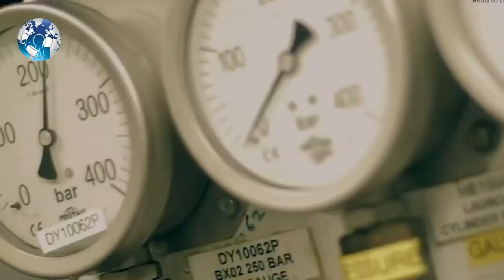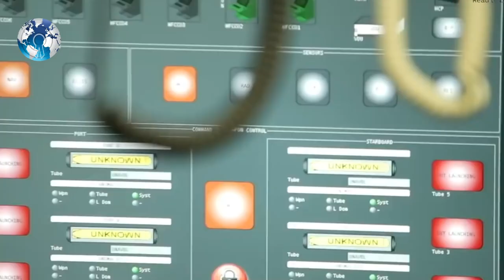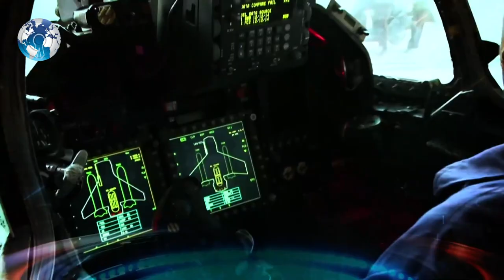Indian Navy gets a big boost with Biggest Submarine and Twin Engine Tejas Navy fighter jet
Indian Navy gets a big boost with Biggest Submarine and Twin Engine Tejas Navy fighter jet. India inducts, it's one of the Biggest Scorpene-class SubmarinIndian defence updates Indian defence news latest defence news Indian navy Indian air force India china. India china border fight India china news India china border India china latest news. India china standoff India china clash biggest submarine twin engine Tejas. Tejas twin engine fighter INS Karanj china India news fighter jet aero India 2021 India China us mk2.e to Indian Navy and India getting ready for its Navy variant of twin-engine Tejas fighter jet. Xi Jinping Modi Indian defense defence update news galwan valley Ladakh news south china sea Indian navy and air force Indian army Chinese army.

The country’s third diesel-electric Scorpene submarine, which will be commissioned as INS Karanj next month, was delivered to the Navy by Mazagon Docks (MDL) on Monday.

Under the ‘Project-75’ six French-origin Scorpene submarines are under construction, the Navy has commissioned two vessels, INS Kalvari and INS Khanderi, till now. The fourth submarine called Vela, which was launched in May 2019, has now commenced its sea trials, while the fifth, Vagir, was launched last November. The sixth, Vagsheer, in turn, is currently in an advanced stage of construction.

Though the Scorpene project has faced huge time and cost overruns, it is critical for the Navy since it currently has just 12 other ageing diesel-electric submarines, with just half of them operational at any given time.

India also has two nuclear-powered submarines, INS Arihant and INS Chakra, but the latter does not have nuclear-tipped ballistic missiles because it has been acquired on lease from Russia.

India needs at least 18 conventional submarines, six nuclear-powered attack submarines (SSNs) and four nuclear-powered submarines with nuclear-tipped missiles.

While India getting ready for its indigenously developed Navy variant of Tejas fighter jet, carrier-based, multirole combat jet is a canard twin-engine variant of Tejas fighter jet.

Reportedly, Navy Tejas jet will have a higher thrust and payload capacity, which would put them on a par with the French-made Dassault Rafales.

The fighter jet will operate from the Indian Navy’s short take-off but assisted recovery carriers INS Vikramaditya and INS Vikrant, which will start sea trials this year.

ADA provided the latest figures regarding the capabilities of the TEDBF at the just-concluded ‘Aero India 2021’ show, held in Bengaluru. The fighter jet will attain a speed of Mach 1.6, as compared to Mach 1.8 for the AMCA.
According to ADA, the Navy Tejas jet will be a comparatively smaller aircraft than the AMCA, with the Navy fighter having a length of 16.2 meters (53ft in) compared to AMCA’s length of 18 meters.

While the Navy Tejas jet, which is optimized for carrier operations, would feature a conventional delta-wing configuration with canards and a horizontal tail, the AMCA has a twin-tail layout with its emphasis on stealth.

According to the reports, the Navy Tejas jet has been outfitted with folding wings for deck handling and storage and will have a maximum take-off weight of 26 tons. Other than that, the aircraft will be powered by two GE Aviation F414 INS6 engines.

Importantly, the aircraft will not possess an internal weapons bay, and instead, have wingtip rails, six under-wing hardpoints, two fuselage hardpoints, and one centreline pylon.

WC Daily

Track: Keep Your Secrets Well Full, High Line